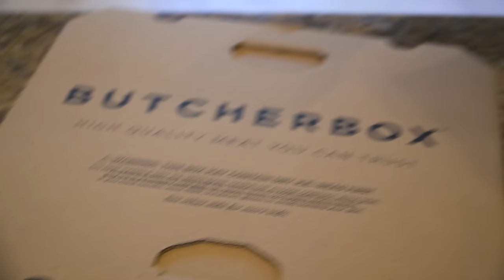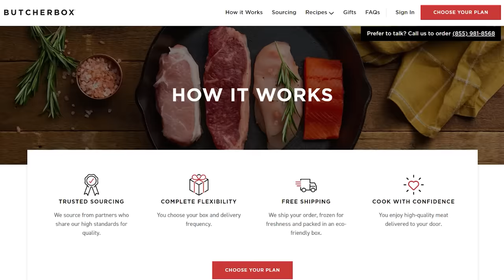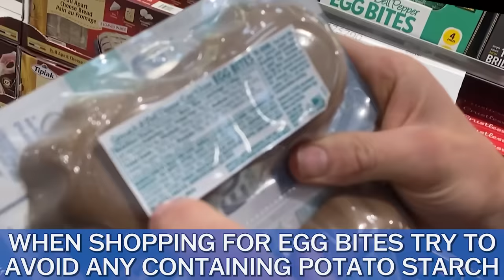9 Foods I NEVER Eat Anymore (What I Eat Instead)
Get Grass-Finished Meat Delivered to Your Doorstep with Butcher Box:
9 Foods I NEVER Eat Anymore (What I Eat Instead)

Timestamps ⏱

0:00 - Intro - 9 Foods I NEVER Eat Anymore (What I Eat Instead)
0:47 - Cashews
2:02 - Turkey Bacon
2:58 - Rice Cakes
3:57 - Rotisserie Chicken
5:32 - Get Grass-Finished Meat Delivered to Your Doorstep with Butcher Box!
6:34 - Margarine
7:33 - Starbucks Egg Bites
8:28 - Restaurant Salad
9:17 - Farm-Raised Salmon
10:20 - Fast Food Cheese